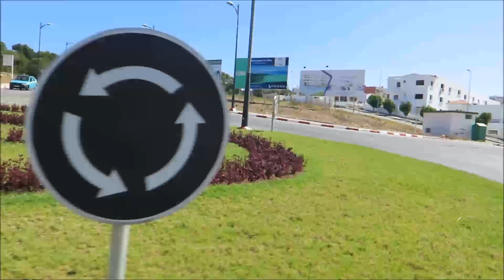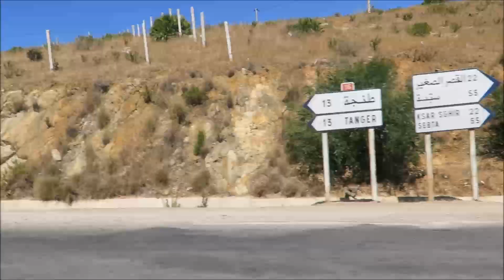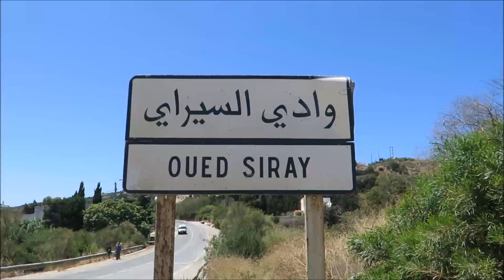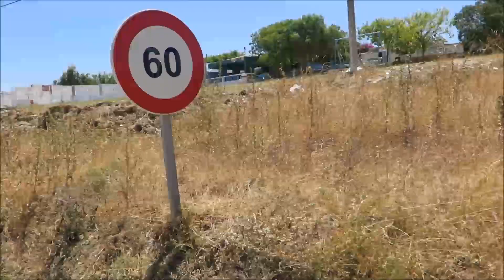جولة الى شاطئ قنقوش القصر الصغير طنجة 22 07 2016 morocco tangier